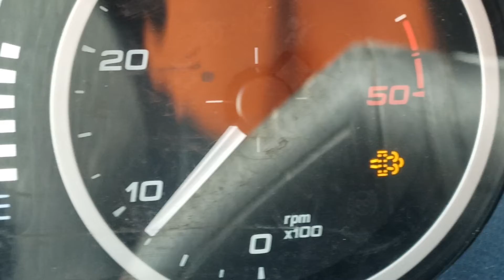2 sierpnia 2022